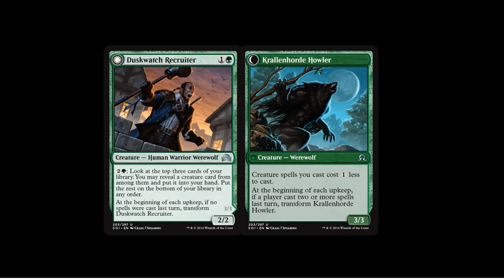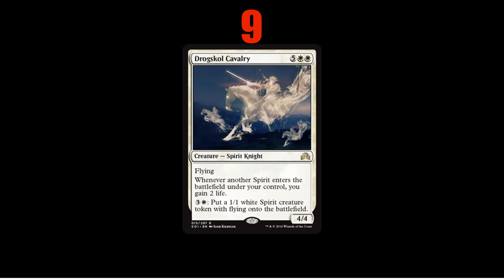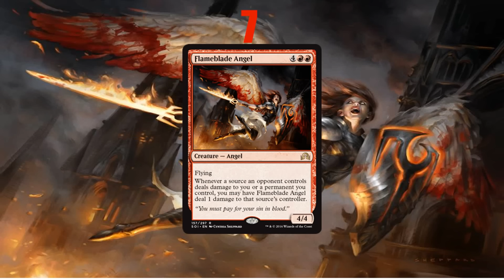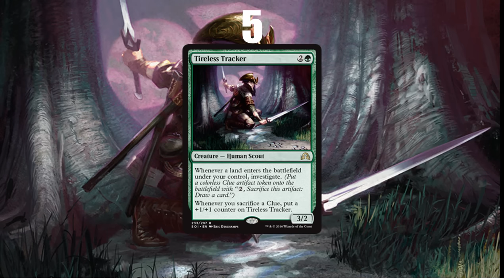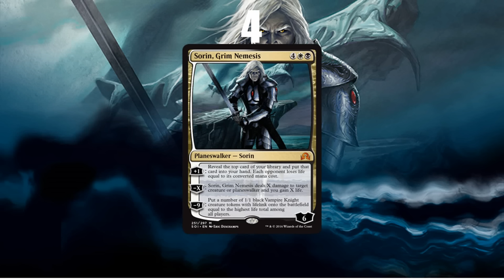Shadows Over Innistrad Limited Review: Top 10 Rares/Mythics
Looking for other great MTG content?